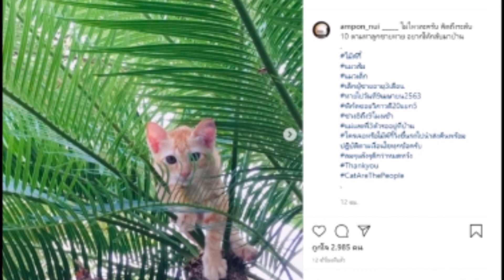หนุ่ย อำพล ประกาศตามหาลูกชายสุดที่รัก คิดถึงทนไม่ไหวแล้ว !!!